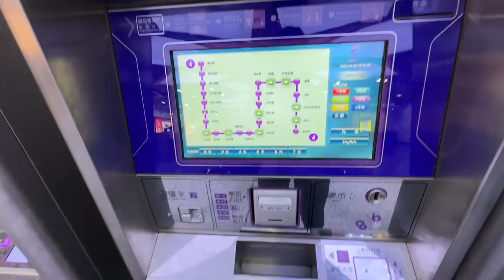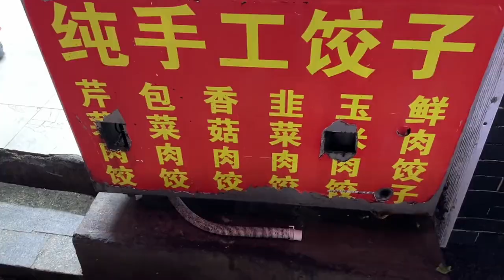小伙在长沙待了2天旅行失败，吃完湖南米粉就跑路去武汉吃热干面